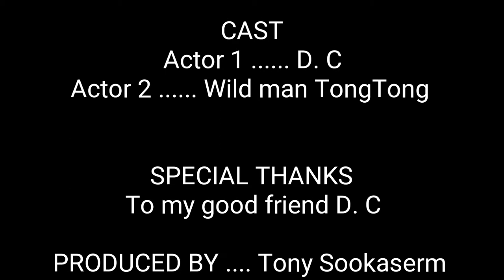Duck Hunting & wWild Mushroom with Tongtong Outdoor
Wild mushrooms, duck hunting,  duck, hunting duck